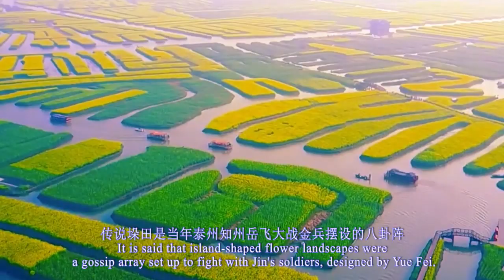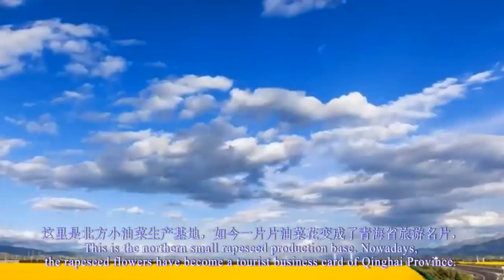TOP 10 Places MUST Visit for RAPESEED FLOWER in China 中国十大油菜花网红打卡地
Rapeseed flower, alias 芸薹 (YUN TAI), the Latin name is Brassica campestris.
It is native to Europe and Central Asia and is an annual herbaceous plant of the family Brassicaceae.
Rapeseed is the most important oil crop in China, and it also provides people with a spring landscape.
Let's take a look at 10 rapeseed flower viewing sites in China！
油菜花，别名芸薹(YUN TAI)，拉丁文名Brassica campestris.
它原产于欧洲与中亚，是一种十字花科的一年生草本植物。
油菜是中国最重要的油料作物，同时也为人们提供了春季景观。
让我们一起看看中国的10个油菜花网红打卡地吧！